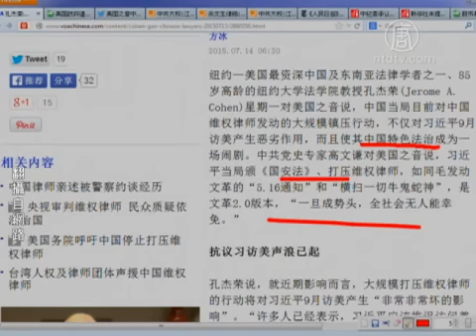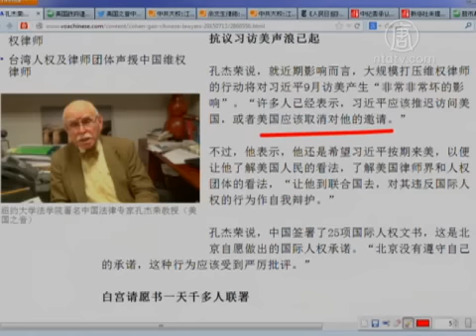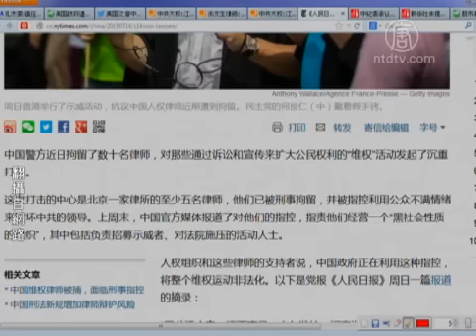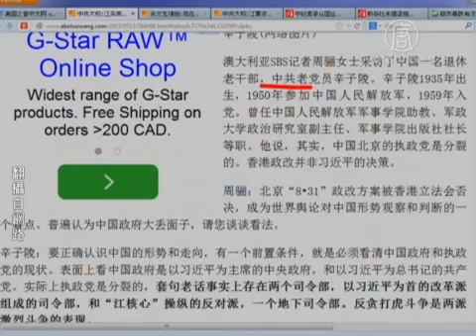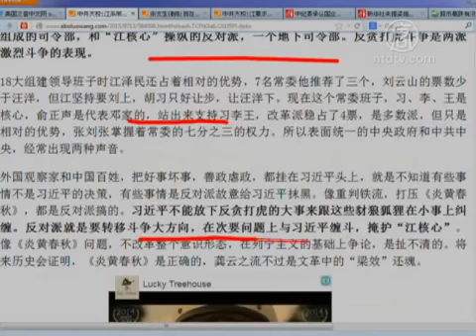【今日点击】镇压律师凸显中共高层剧烈内斗(高层内斗)